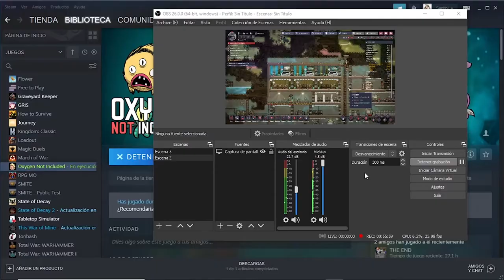Nuevo comienzo pt. 26 "Mejorando las BARRACAS" / Oxígeno no incluido